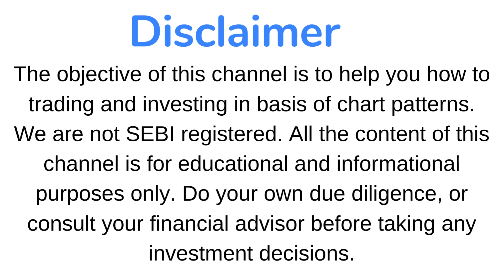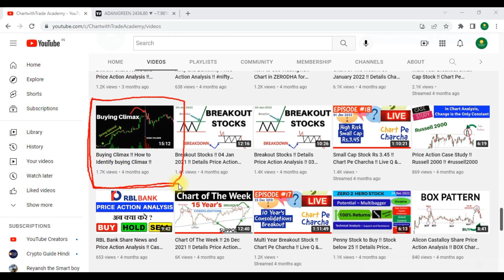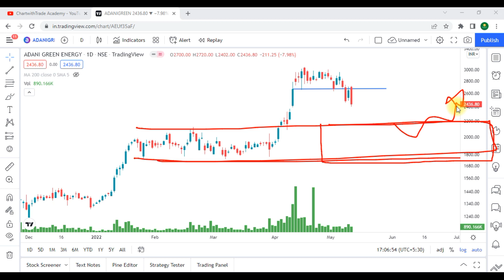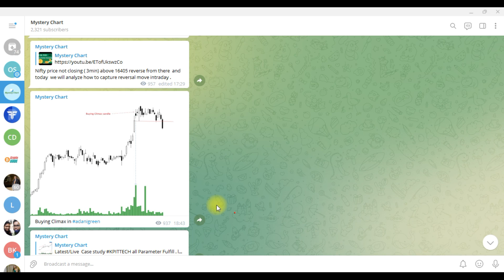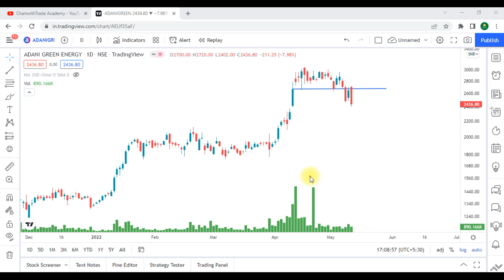Adani Green Share News and Price Action Analysis !!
For Joining Support Group, Open Demat Account from below Link and Send the Details